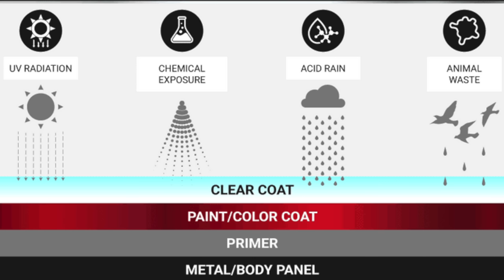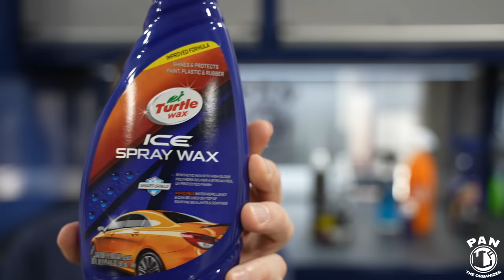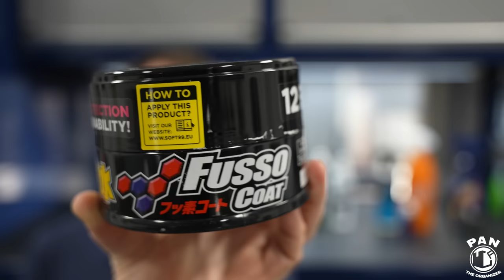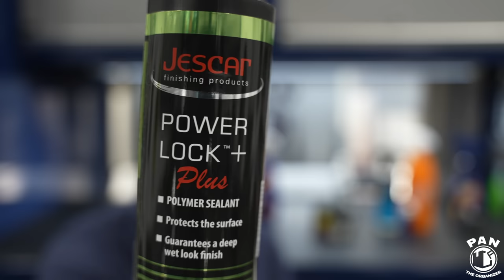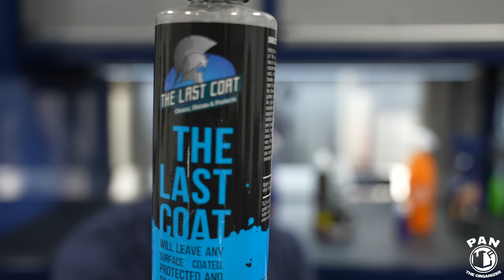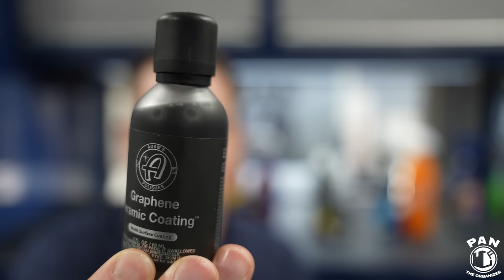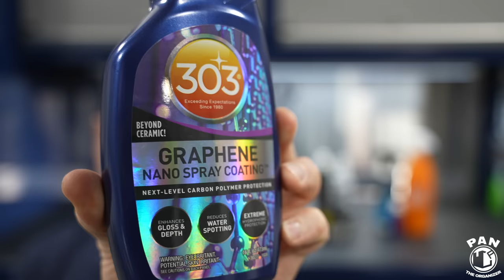What’s the best? Wax, sealant, ceramic coating or graphene coating?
What’s the best? Wax, sealant, ceramic coating or graphene coating?  In this video, we discuss the differences between carnauba waxes, synthetic paint sealants, ceramic coatings, and graphene coatings.  The pros and cons of each, and ultimately, discover which is the best form of paint protection for your vehicle!

⬇️🔶 LINKS TO PRODUCTS MENTIONED IN THIS VIDEO ⬇️⬇️

Turtle Wax ICE Spray Wax
Soft99 Fusso Coat
Jescar Power Lock+
Adam’s Graphene Ceramic Coating
303 Graphene Nano Spray Coating

🇬🇧 For people in the UK:
Pinnacle Liquid Souveran
Autoglym UHD wax
Turtle Wax
Soft99 Fusso Coat
Menzerna Power Lock
CarPro Cquartz UK 3.0
The Last Coat 2.0
Gyeon Wet Coat
303 Graphene Nano Spray Coating

Welcome to Pan TheOrganizer, one of the biggest car detailing channels on YouTube, here to help you with fun and entertaining tutorials, tips, tricks, products and equipment reviews!

Timestamps:
0:00 - Intro
1:37 - Waxes
5:39 - Paint Sealants
9:02 - Ceramic coatings
19:37 - Graphene coatings
25:00 - What is the best protection?